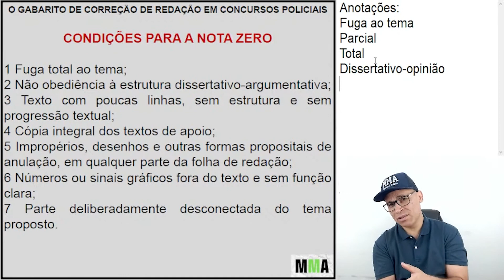Fazer isso na redação do Concurso Policial é pedir pela reprovação | Professor Sandro Maia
Conheça o Método Maia de Aprovação ↴